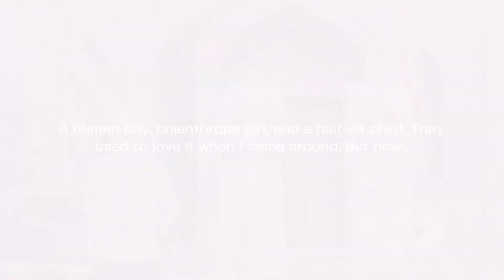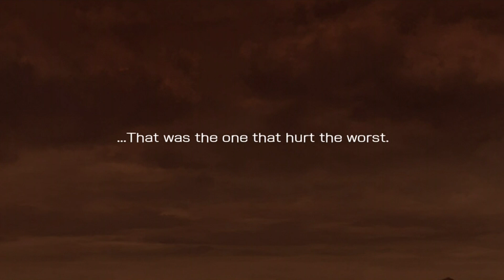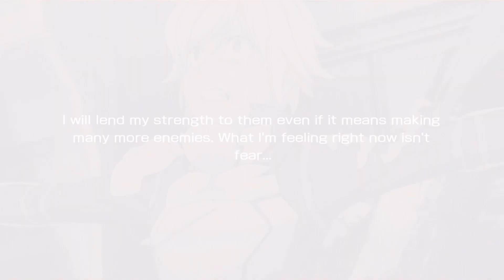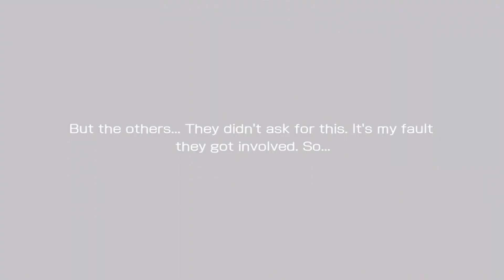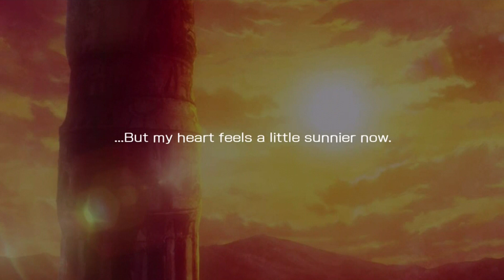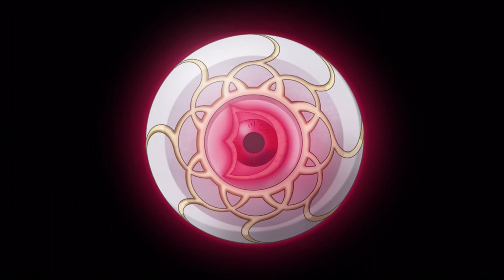Danmachi Memoria Freese Episode 240 Outcasts (Return of The Hero Part 1)